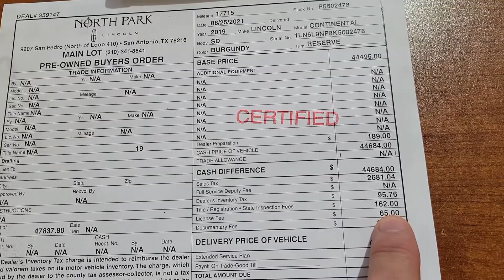August 26, 2021